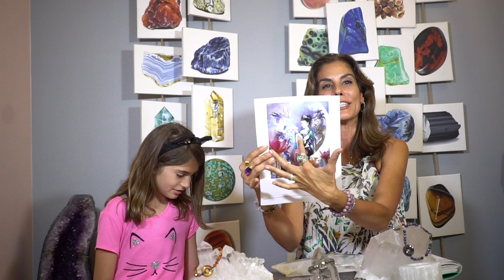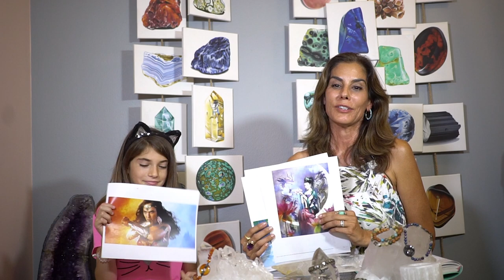Healing Crystal Jewelry Power Banding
Crystal of the Week with Heather Askinosie and special guest Sophia Rose was about power banding. Wearing your crystals as bracelets can bring a powerful energy. Heather and Sophia share their current favorite bands and how the energy effects them based on which wrist each piece is on.
Aired on 7/31/17 at Energy Muse